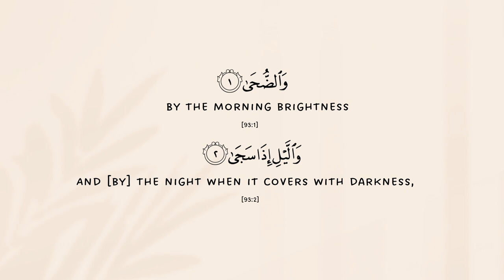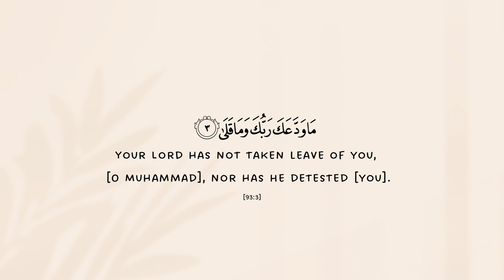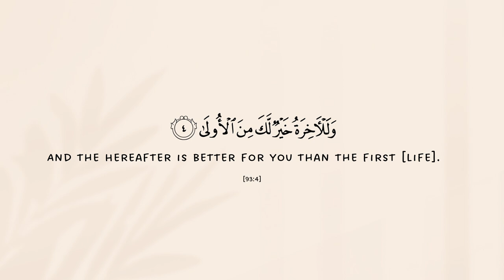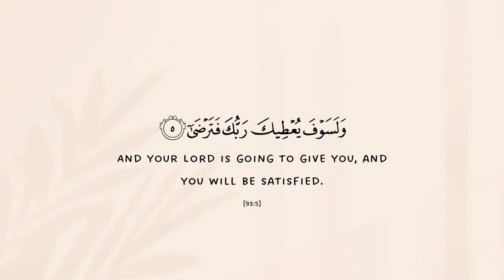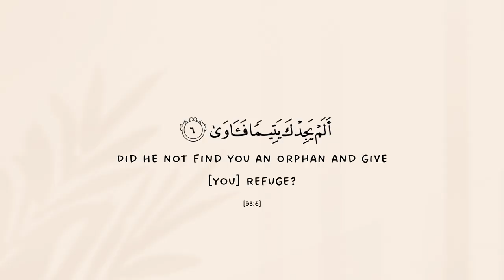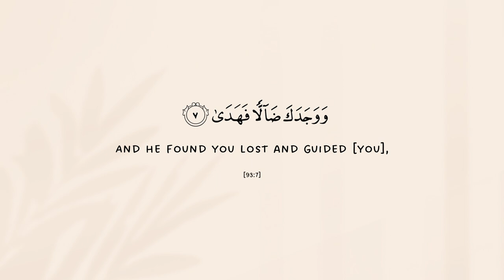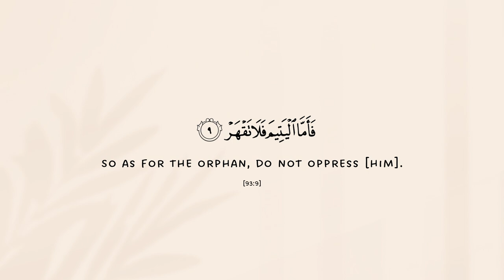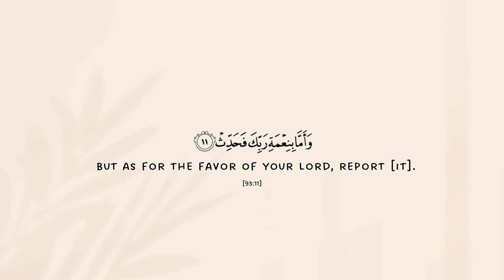Tafsir Surah Ad-Duhaa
As-salamu Aleikum!
Let's take a quick dive into Surah Ad-Duhaa.

♥ BOOKS
» Tafsir Ibn Kathir
» The Study Quran